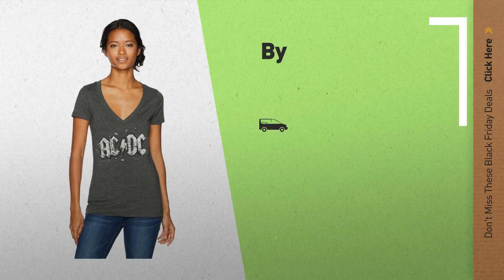Black Friday Women's Dc Deals: Justice League Family Sleepwear Cosplay Union Suit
Black Friday / Cyber Monday Justice League Family Sleepwear Cosplay Union Suit by Justice League

Black Friday / Cyber Monday DC Women's Dcla Full Zip Snow Jacket by DC

Black Friday / Cyber Monday DC Comics 18k Gold Over Silver Wonder Woman Crystal Pendant Necklace by DC Comics

Black Friday / Cyber Monday DC Comics Girls' "Wonderwoman" Silver-Plated Crystal Pendant Necklace by DC Comics

Black Friday / Cyber Monday DC Comics 18k Gold Over Silver Batman Crystal Pendant Necklace by DC Comics

Black Friday / Cyber Monday DC Women's Skyline Pullover Snow Jacket by DC

Black Friday / Cyber Monday DC Women's Riji Full Zip Snow Jacket by DC